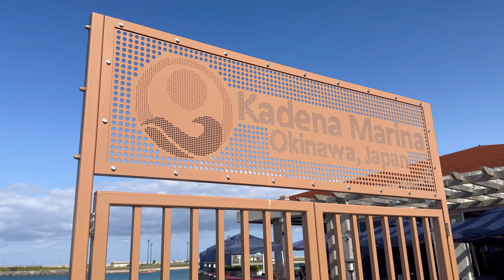沖縄の朝ごはん 米軍施設のレストラン シーサイド 嘉手納マリーナでアメリカンブレックファスト mukbang 嘉手納シーサイドレストラン